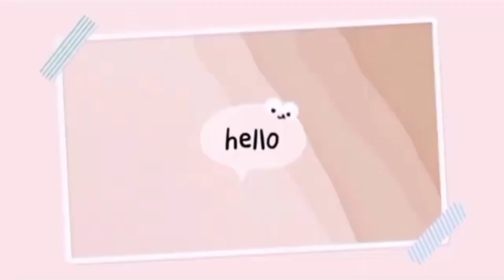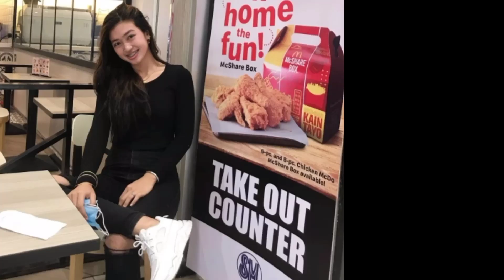VLOG 6: SHEIN TRENDY TOP IDEAS + try-on-haul